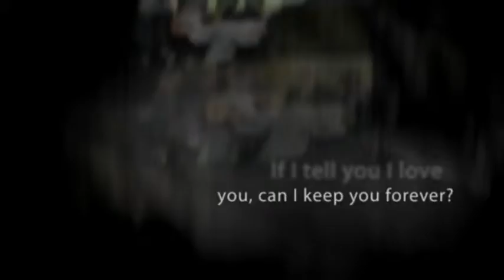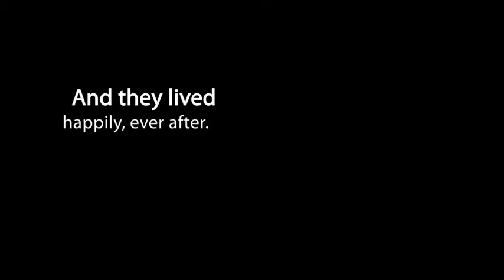Jessica And Robert